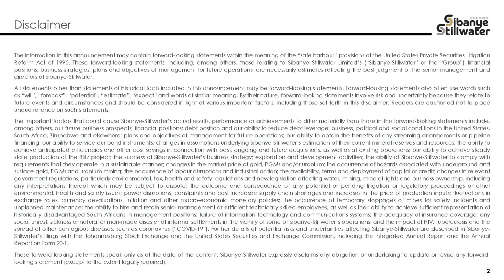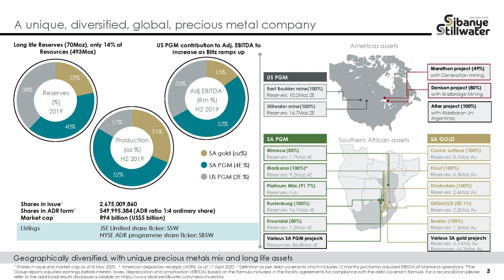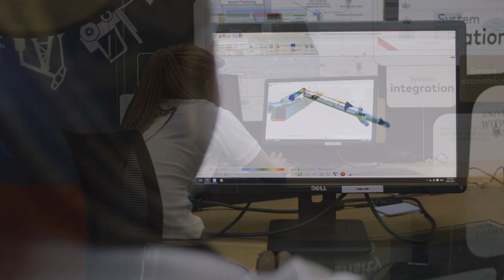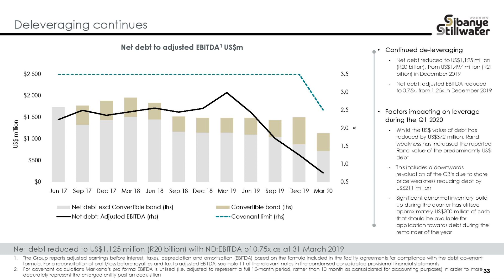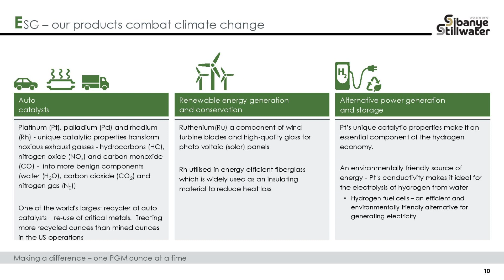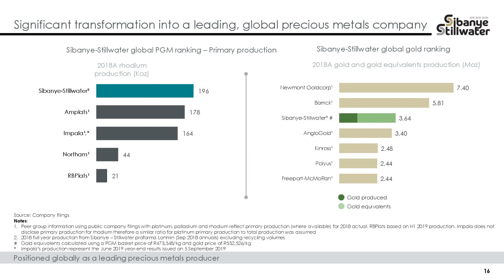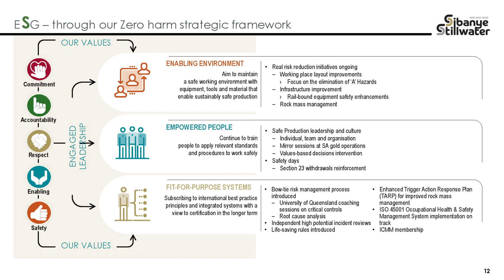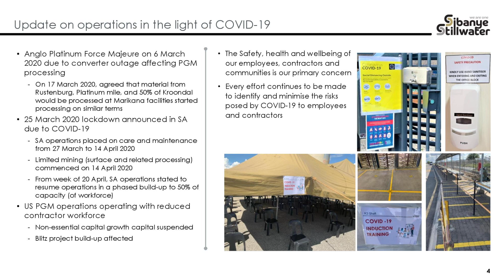Sibanye-Stillwater: Q1 2020 Operating Update - Record EBITDA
The PGM producer reports record breaking safety performance by South African gold operations and record quarterly adjusted EBITDA of R11,132 million (US$724 million).